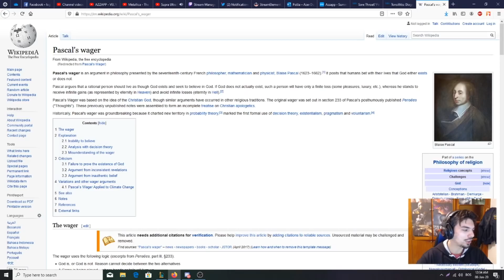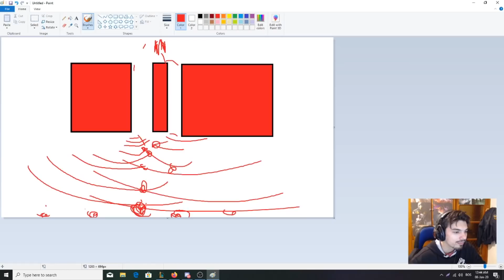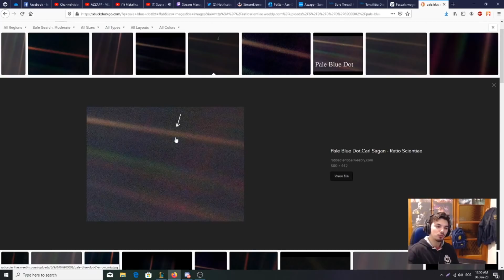AZZAPP ON EVOLUTION, FLAT EARTH, SCIENCE, GOD, CARL SAGAN AND MORE | AZZAPP TALKS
Recently on stream after a few games of playing Vel'Koz we had a nice and relaxed talk about fundamentals of life. We talked for over an hour about evolution, flat earth, science, god, quantum physics, Carl Sagan, Pascal's Wager, Double slit experiment and way more..
I thoroughly enjoyed it and compiled few parts for the youtube audience that missed it.
I love doing different stuff like this every now and again and this video is dedicated to one of the greatest humans that ever lived, Carl Sagan.

He died 1 year after my birth and just like he talked about books and dead people extending their knowledge and influence to propel our civilization, he did just that for me. All of his work, books, shows and talks had a profound impact on me and countless others.